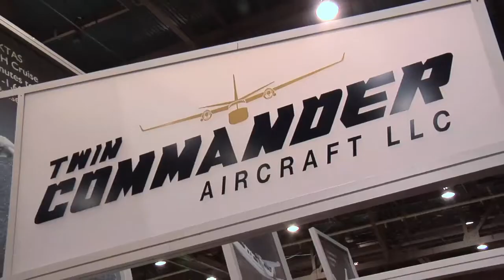AINtv Welcome Video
AINtv's Charles Alcock has a preview of the NBAA show in Las Vegas.